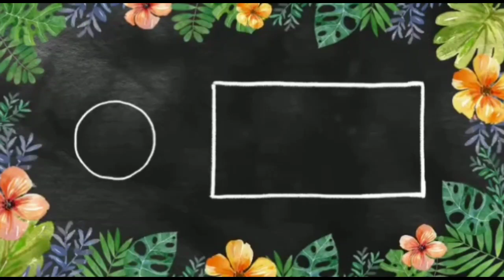Es Situation Mei Ek Maa Ki Sabse Badi Zimmedari 😯🙋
Hello friends